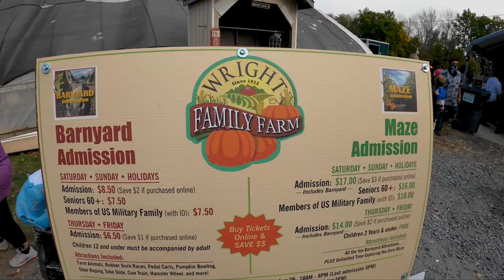CORN MAZE DRAMA at Wright Family Farm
Had a blast at the Wright Family Farm in Warwick NY. until that is we attempted to get through their CORN MAZE!

GEAR I USE:
Camera Bag
GoPro Hero 7 Black
Best bracket for vlogging with GoPro
Nikon 24-70 f2.8
Canon SL2
iPhone 8

WISH LIST:
Canon EOS R
Sony RX100 VI
DJI Mavic Air
DJI Spark